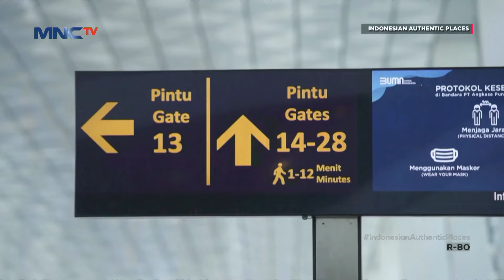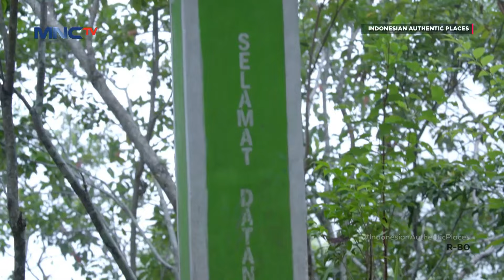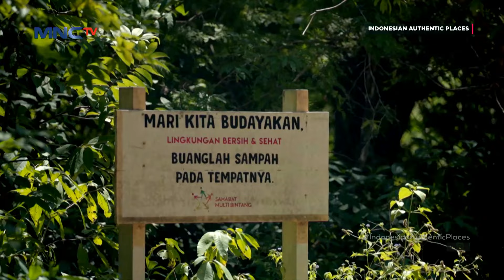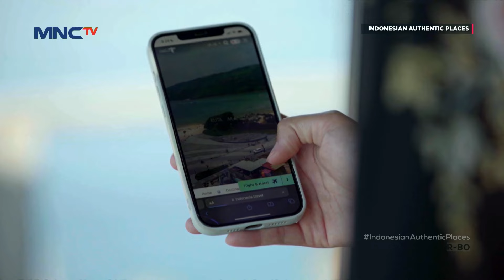INDONESIAN AUTHENTIC PLACES - LABUAN BAJO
Labuan Bajo, Destinasi Pariwisata Super Prioritas yang memiliki keindahan Alam yang luar biasa. Puncak Waringin menjadi lokasi yang wajib dikunjungi, dengan matahari terbenam dan suasana Pelabuhan yang sangat mengagumkan, memberikan ciri khas tersendiri untuk wisatawan. Ikuti perjalanan Hamish Daud dan Sere Kalina untuk MenyapaDesa Wae Rebo, yang terkenal dengan sebutan Desa Diatas Awan. Dengan keragaman budaya yang bisa kita pelajari dan rasakan, mulai dari Tradisi Mbata, mengenal Mbaru Niang, 7 Rumah Adat yang hanya ada di Desa Wisata Wae Rebo. Tenun Khas Wae Rebo yang memiliki motif unik, dan juga rasakan keseruan dari Rangkuk Alu, tarian dan musik dengan bambu.

Buat wisatawan pecinta Kopi, jangan lewatkan juga pengalaman menikmati Kopi khas Wae Rebo dengan suasana pagi di sana yang bisa memberikan kenikmatan tersendiri. Ditambah lagi dengan Perkedel Keladi, yang khusus disediakan untuk wisatawan yang berkunjung lho! Beranjak dari Desa Wae Rebo, kurang lengkap rasanya jika tidak menjelajahi gugusan kepulauan di Labuan Bajo dengan Live on Board. Dengan Kapal Phinisi yang sudah melegenda dari zaman dahulu, kita akan menjelajahi Habitat Satwa Purba yang dilindungi, Komodo. Tidak cukup sampai situ aja, pantai yang pasti wajib masuk kedalam checklist saat ke Labuan Bajo: Pink Beach! Pasir berwarna Pink yang cuma ada DiIndonesiaAja ini tidak boleh dilewatkan, dengan air laut yang jernih dan menjadi kombinasi yang pastinya menarik dan selalu menggugah wisatawan untuk berkunjung. Ingin merasakan pengalaman matahari terbenam yang berbeda dari biasanya? Harus banget ke Pulau Kalong. Dimana kita bisa melihat ratusan kelelawar yang terbang dan mulai beraktifitas ditambah keindahan panorama gugusan pulau dan langit sore yang sangat mempesona.

Matahari Terbit di Labuan Bajo? Pulau Padar adalah jawabannya! Kombinasi dari Pemandangan gugusan kepulauan di Labuan Bajo, matahari yang cerah, dan warna alam yang beragam menjadi pengalaman yang gak akan terlupakan bagi wisatawan yang berkunjung. Dan jangan lewatkan juga, pengalaman menyelam bersama Manta Ray di Manta Point, dengan sirip yang membentang lebar bersamaan dengan keindahan bawah laut yang tersaji dengan indahnya. Untuk yang ingin snorkeling, jangan khawatir. Pulau Kanawa dengan air laut yang jernih dan tenang, serta pasir putih menjadi penutup rangkaian berwisata di Labuan Bajo. Pasti penasaran kan?